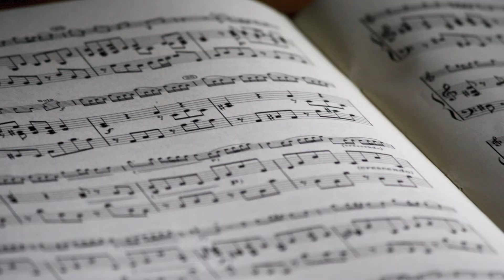3 MORE Words That DO NOT Make You Sound Smart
The next video in my confident communicator series, where I provide a few more words that are pompous, vague, and very much in vogue among the pseudo-intellectual. If you want to write and speak more effectively and more simply at the same time, this one is for you.